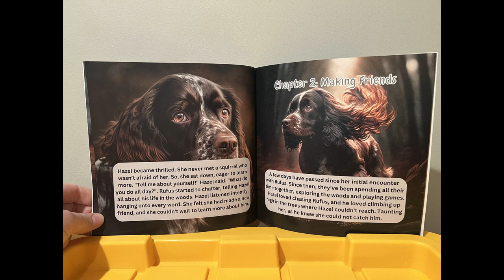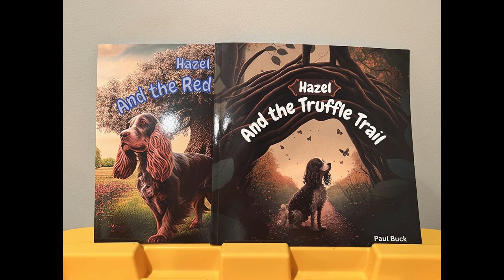Hazel The English Cocker Spaniel Series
Meet Hazel the English Cocker Spaniel, the most curious and determined Truffle Hunter in all the land! With her keen sense of smell and long floppy ears, Hazel can track down a truffle like no other. But when she sets out on an adventure to find the most delicious truffle of all, Hazel encounters some unexpected trouble along the way.

Despite facing obstacles and getting lost in the woods, Hazel never gives up. With her big heart and unwavering determination, she remains steadfast and true, always keeping her goal in sight. Along the way, Hazel learns important lessons about family, love, and courage, and discovers that sometimes the greatest treasures are not the ones we set out to find.

Join Hazel on her exciting journey through the forest, as she learns the importance of perseverance and never giving up on your dreams. This whimsical tale is sure to capture the hearts of both children and adults alike, and inspire them to embrace their own inner Hazel - brave, curious, and always up for an adventure!

Five reasons to buy this story:

    Heartwarming tale: The story is heartwarming and full of courage, hope, and kindness that can inspire children and adults alike.

    Adventure in nature: The story takes place in a majestic forest, which can teach children to appreciate and respect nature.

    Moral values: The story imparts valuable lessons on determination, perseverance, and trusting others, making it an excellent choice for parents who want to instill positive values in their children.

    Animal lover's delight: Hazel's adorable personality and her love for adventure and exploration will undoubtedly delight animal lovers and pet owners.

    Easy to read: The story is easy to read and understand, making it an ideal choice for parents to read aloud to their young children or for kids to read on their own.